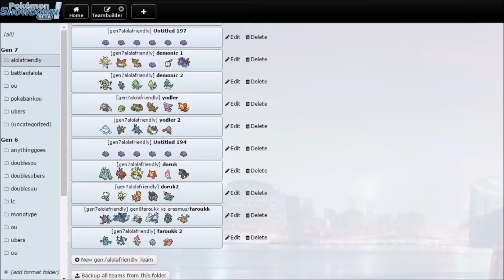ELYSIAN DRAFT LEAGUE - S5W3 - Pick 'em Crews w/ Xilicks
thxs to xilicks for helping out. link for his stuff is down below, along with a few nudes maybe ;)